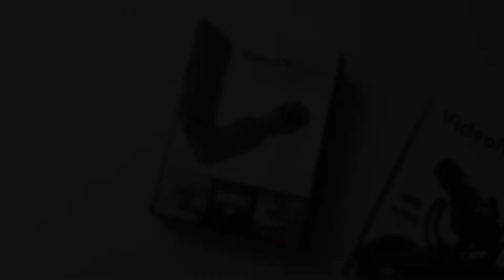RODE VideoMic Me & Rode VideoMicro Review | BANGLA | Unboxing, Hands On & Overview,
Hello viewers, Welcome to the episode of Unboxing Review. In this video I've unboxed the best directional microphone for DSLR & Smartphone in Bangla. It's RODE VideoMic Me; Directional Shotgun Microphone & RODE VideoMicro; Compact on Camera Microphone! I have overviewed it & It's really good! You can buy this from AMAZON or EBAY!

Thank you TechGossipBD for giving RODE VideoMicro!